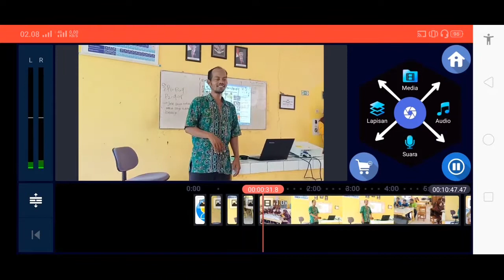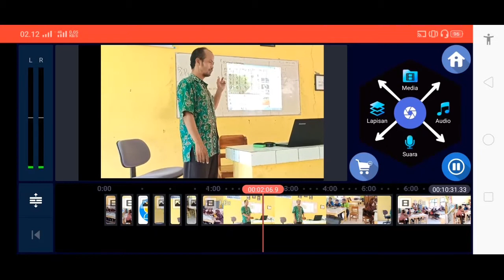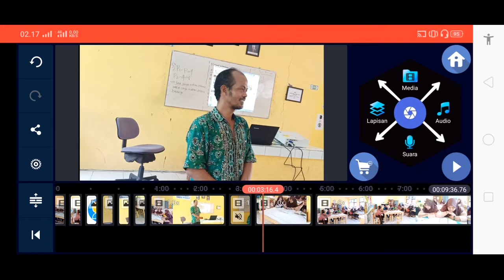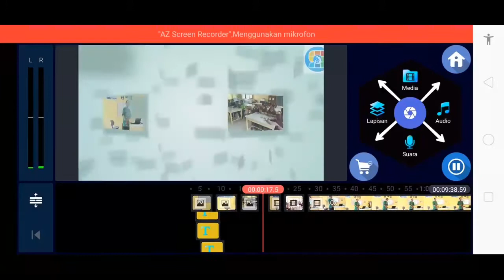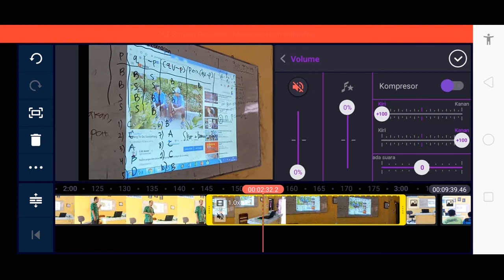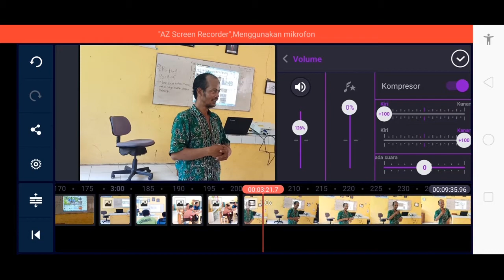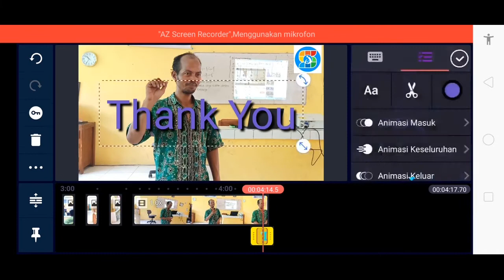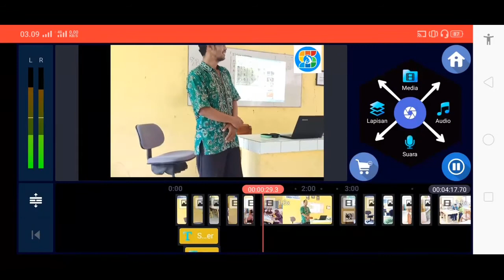5. Mengedit Video Menggunakan Kinemaster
Menjelaskan tentang mengedit video yang jumlahnya 1 atau lebih menggunakan aplikasi Kinemaster.